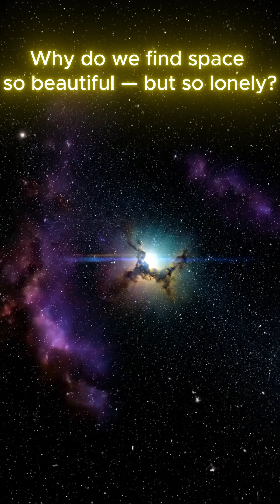Why do we find space so beautiful but so lonely? | When We Wonder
Why does the night sky make us feel both peace and sadness?
In this cinematic exploration, When We Wonder dives into the emotional and scientific reasons why we see beauty — and loneliness — in the vastness of space.
We are made of stardust, yet separated by light-years.
Perhaps the real mystery is not space itself, but the feeling it leaves behind.

✨ When We Wonder blends science, philosophy, and emotion — exploring what makes existence so strange, and so human.